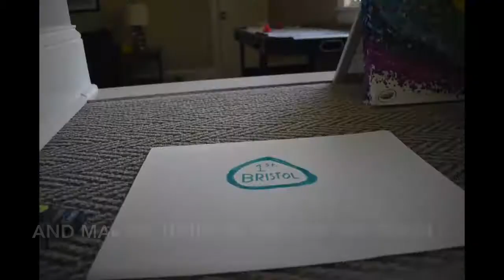Nacar @ Bristol Stop Motion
The Nascar stop motion series is racing at Bristol!